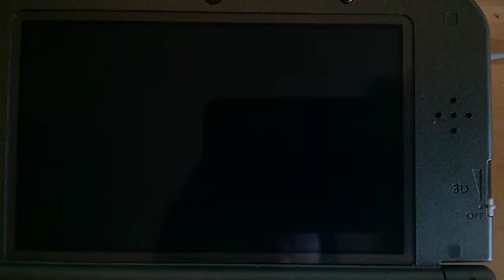Zygarde doberman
Je vous montre ou il faut allez pour le créer.